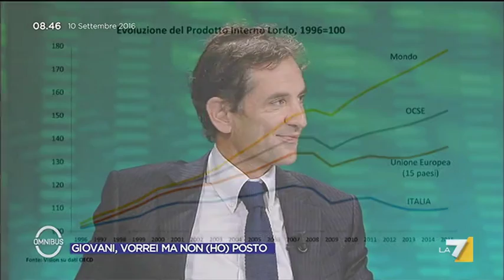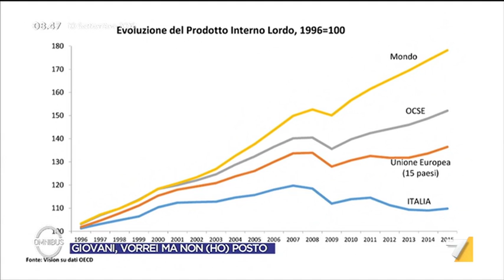Omnibus_10settembre2016_Pensioni&Giovani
Francesco Grillo interviene ad Omnibus sulla spesa pensionistica e quella per la formazione, confronto internazionale